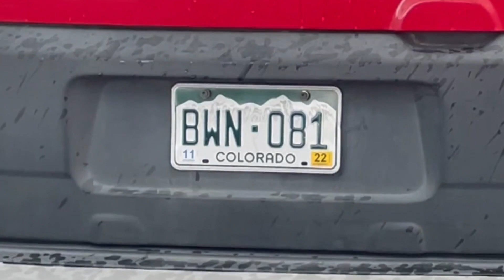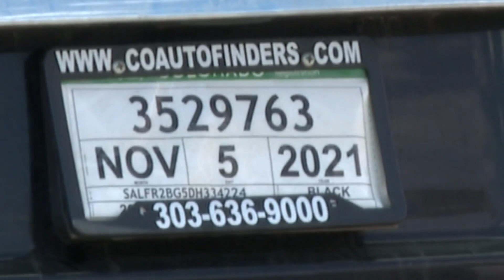Colorado law enforcement agencies crack down on expired license plates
With millions of vehicles on the road in Colorado, it doesn't take long to spot one or two — or more — that have expired license plates.